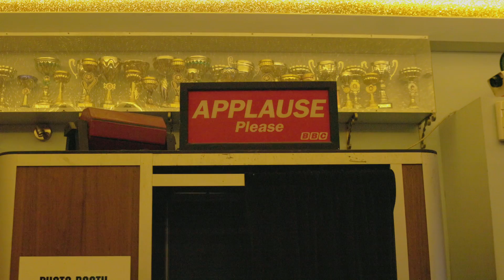Ten Hands High - Stuck In The Groove (Official Video)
During our show at Moth Club in Hackney on April 7th 2023, we wanted to see what you guys thought of a song we were thinking of releasing called Stuck In The Groove… So we played it live for the first time and it’s fair to say you guys loved it, 2 months later we released it and the rest is history ❤️

This video was shot by the supremely talented Ciaran Frederick and Lui Rees who followed us around during the day, through soundcheck, exploring Hackney and backstage in the green room just before the show. Being in a small indie band is a real grind and can get tough sometimes, but it's days like this that make it all worth it 🙌

Hope this video brings a smile to your face a couple times 😊